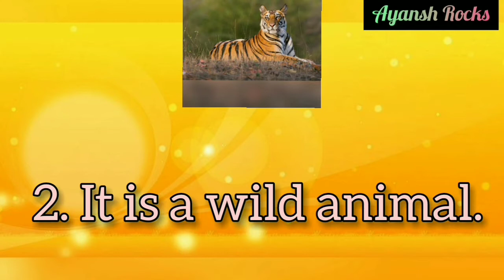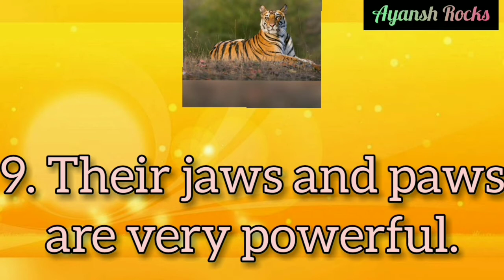10 lines on Tiger 🐅| National animal of India | Essay on Tiger 🐯| Tiger essay for kids| Ayansh Rocks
In this you can learn 10 simple lines on Tiger 🐅 | Essay on Tiger for kids | Tiger essay for kids | easy lines on Tiger | tiger per nibandh | tiger essay in english | National animal of India
| Bengal tiger | National symbols of India

plz show some love and support to my channel ..👍